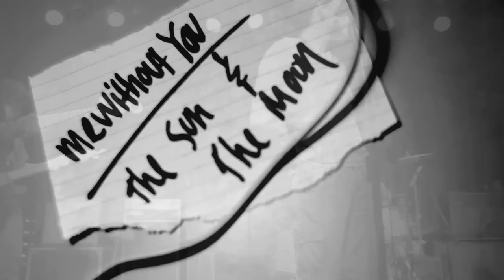mewithoutYou - "The Sun and the Moon"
mewithoutYou played at Exit/In on June 23rd, 2010.

mewithoutYou is...

Aaron Weiss (Lead Vocals)
Michael Weiss (Guitar)
Greg Jehanian (Bass Guitar)
Richard Mazzotta (Drums)

They are a Philadelphia-based experimental rock band. MewithoutYou's music is generally dominated by spoken-word vocals and free-ranging drums, bass, and guitar. On their third album, Brother, Sister, the band incorporated more varied instrumentation including percussion instruments, accordion, and harp. Aaron Weiss writes lyrics about issues such as unity or division in the church, suicide, money, war and love. They tour in a 42 foot 1976 MC8 Charter bus (that used to read "Altus Bulldogs" before the band painted over it in July 2009) that runs on vegetable oil.